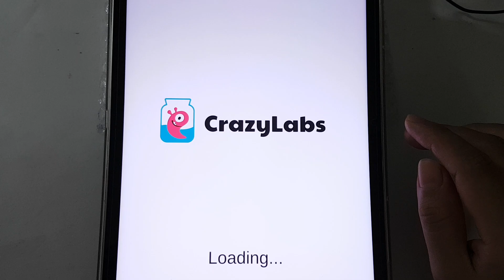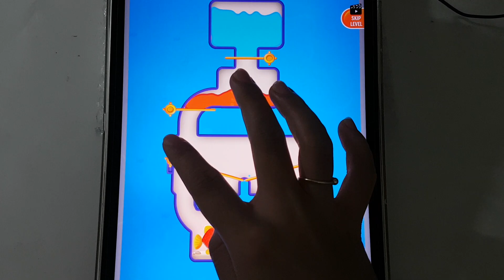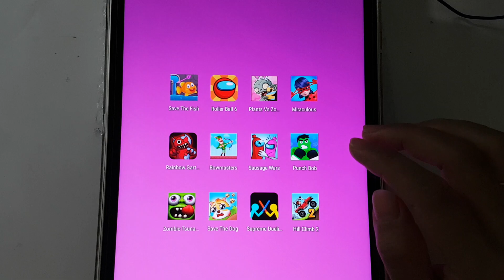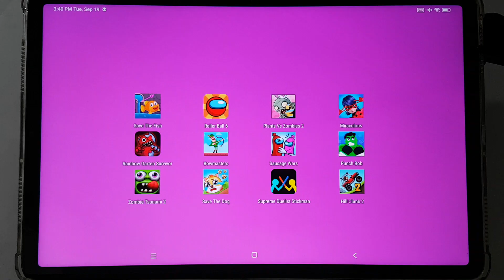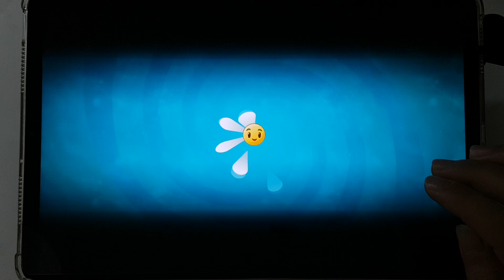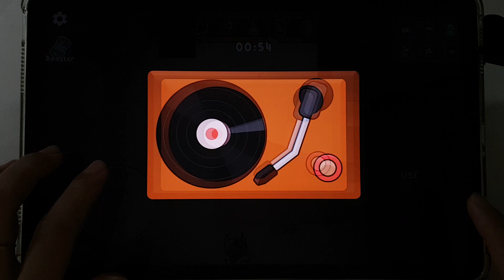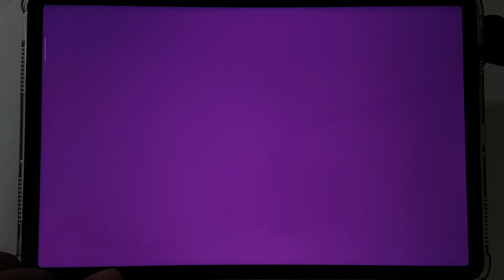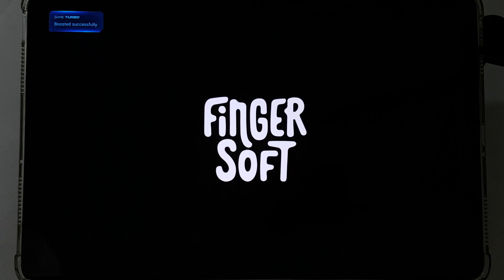Plants vs Zombies,Zombie Tsunami,Save The Fish,Roller Ball 6,Miraculous Lady,Punch Bob,Sausage Wars